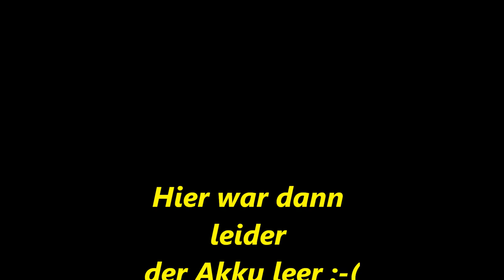Longboardtour Aasee Münster